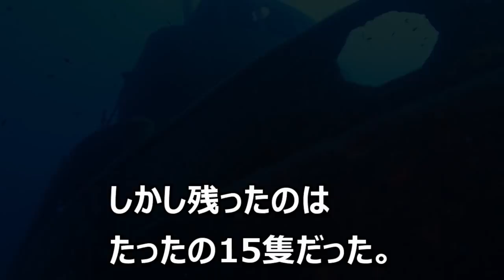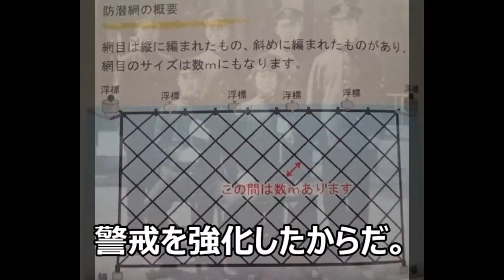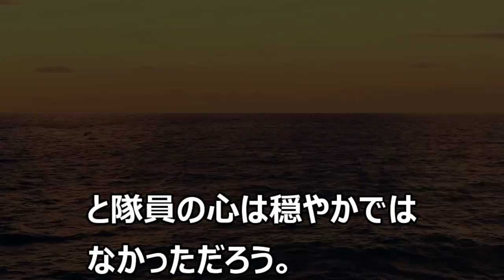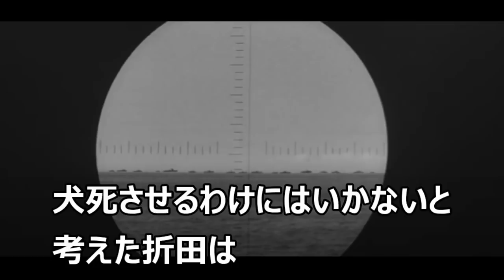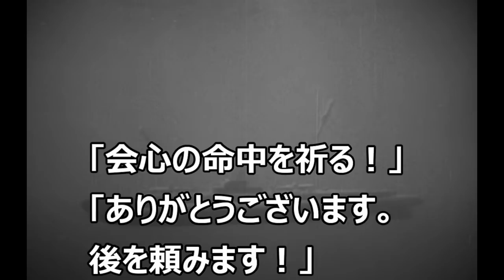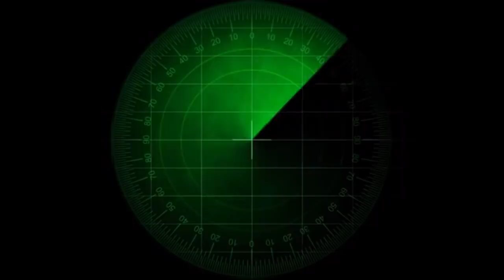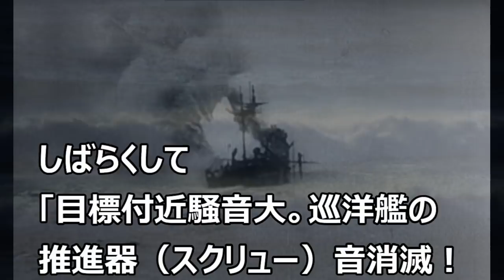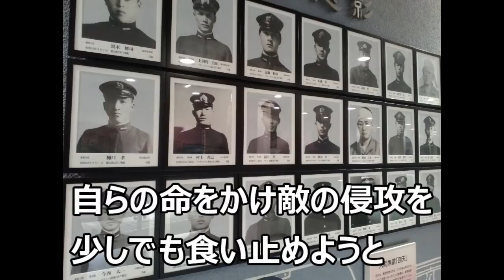人間魚雷 回天特攻隊 柿崎実中尉率いる天武隊 伊47潜 神潮特別攻撃隊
前回に続いて、折田善次艦長の伊47潜の話です。
柿崎実中尉率いる天武隊の出撃の様子です。

昭和20年4月、伊47潜と伊36潜が参加し天武隊が編成されました。伊47潜の搭乗員は、柿崎実中尉、前田肇中尉、山口重雄一曹、古川七郎兵曹、新海二飛曹、横田二飛曹の6人です。回天故障で発進できなかった横田二飛曹がのち昭和46年に「ああ回天特攻隊」を出版しました。
もっと詳しくお知りになりたい方は、横田寛氏の著書「ああ回天特攻隊」を読んでみてください。

画像引用　HP「祖国日本」ウィキペディアなど

使用楽曲　田中芳典氏作曲「Rising sun/開明～渋沢栄一に捧ぐ～」「冒険家の決断」「アクション・トレーラー」「悠久の大地」など

参考資料　「回天」回天刊行会、「伊四七潜回天特攻戦記（折田善次）」、「還らざる戦友を想う（横田寛）」、「「伊号潜水艦」、「人間魚雷回天」、「ああ回天特攻隊」など